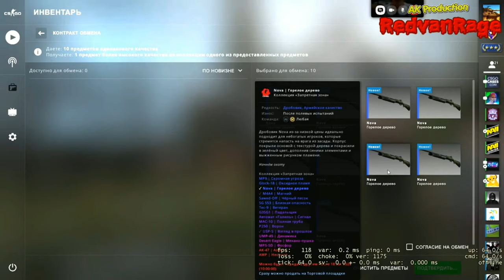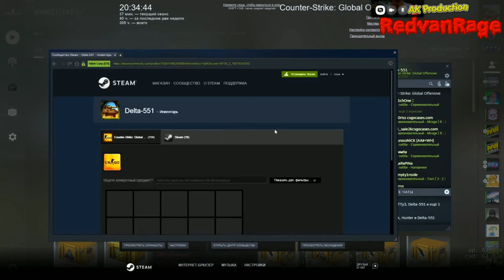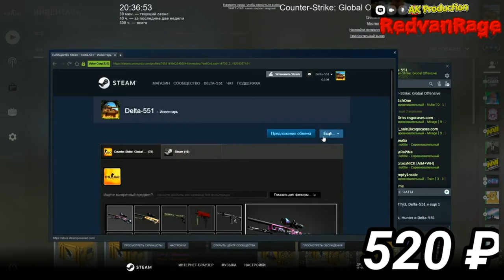СМОГУ ЛИ Я ОКУПИТЬ 500 РУБЛЕЙ на КОНТРАКТАХ в CS:GO? + КОНКУРС! ► Контракты ► CS:GO #3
УСЛОВИЯ КОНКУРСА:
4. НАПИСАТЬ НЕОГРАНИЧЕННОЕ КОЛИЧЕСТВО КОММЕНТАРИЕВ!

► ГАЙД: КАК СДЕЛАТЬ, ЧТОБ ТВОИ ЖЕЛАНИЯ ИСПОЛНИЛИСЬ!!
6. Загадай 3 желания. 💫
И они сбудутся, будь уверен!

ТЕГИ! | Не читайте)